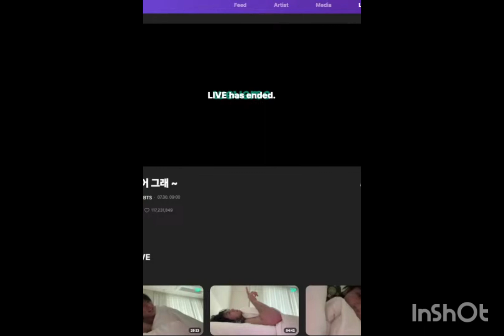Bts jungkook weverse today live 💜💜💜💜,jungkook 30/07/23